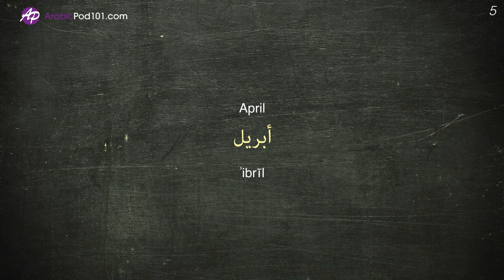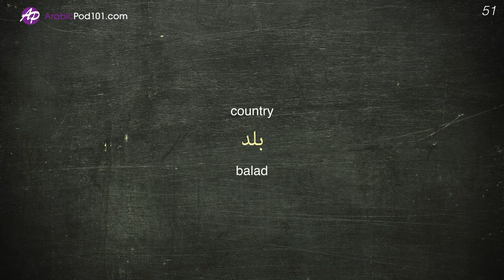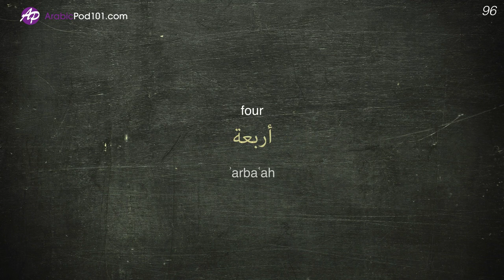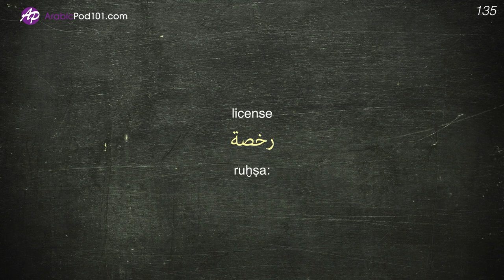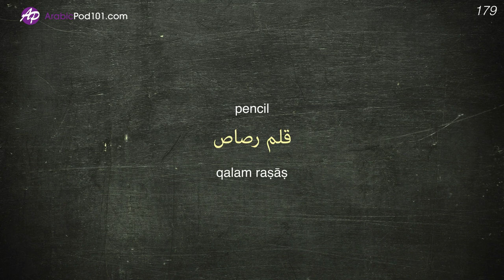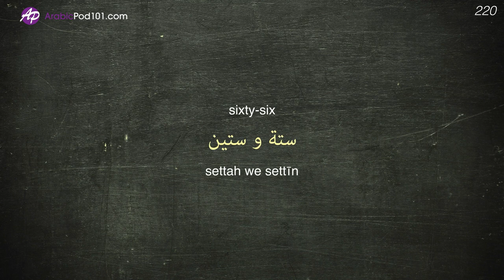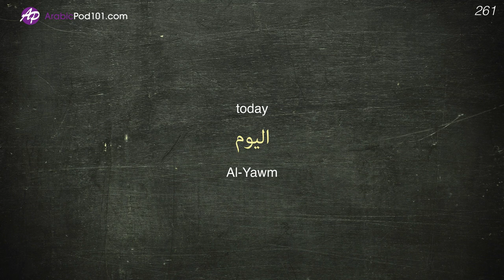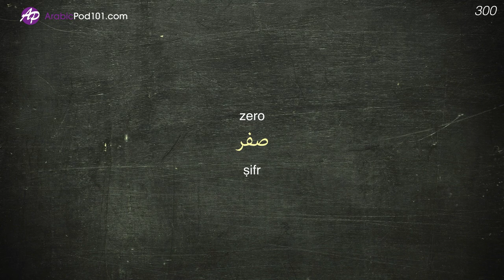300 Words Every Arabic Beginner Must Know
In this video, we will teach you the most common 300 arabic words that you must know if you're a an absolute beginner. This is THE place to start if you want to learn Arabic, and improve both your listening and speaking skills.